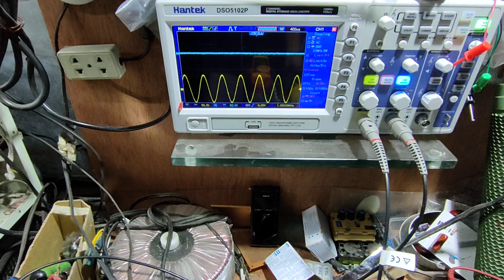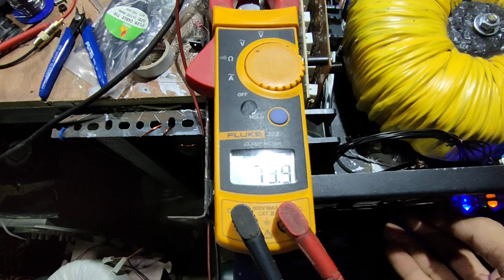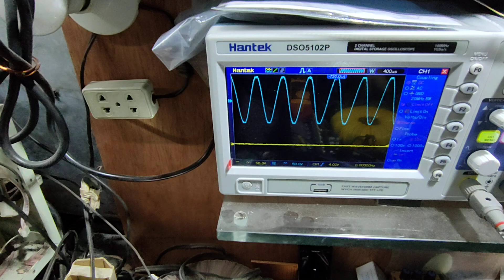D I Y Power amplifier.. testing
How to test na rms power (watts)of assemble power amp..